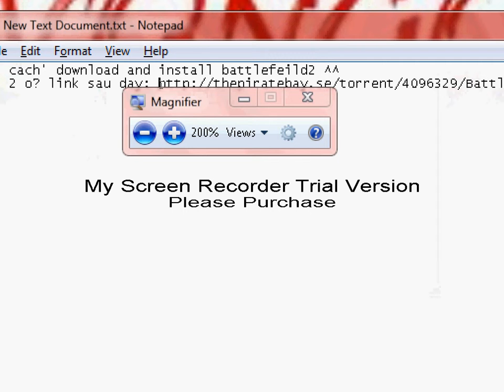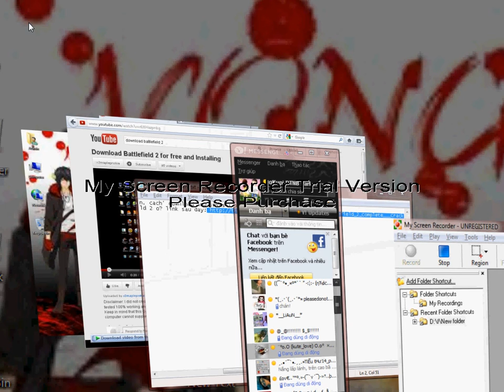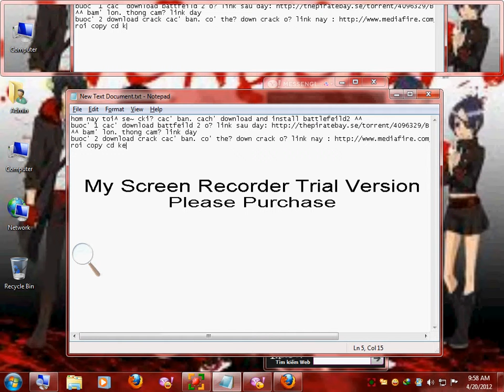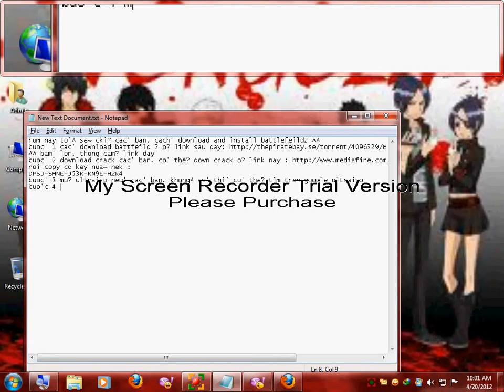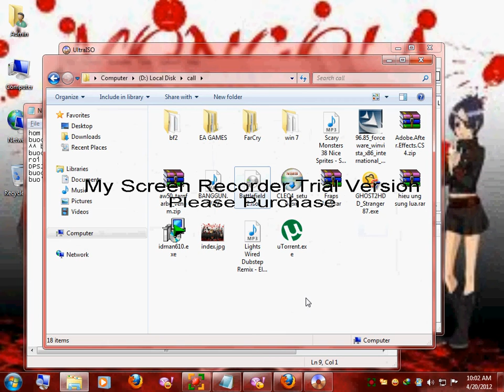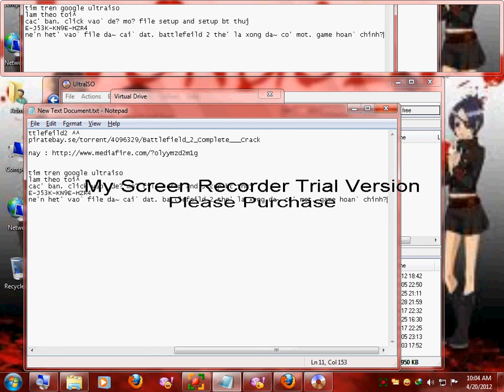cd key :DPSJ-SMNE-J53K-KN9E-HZR4